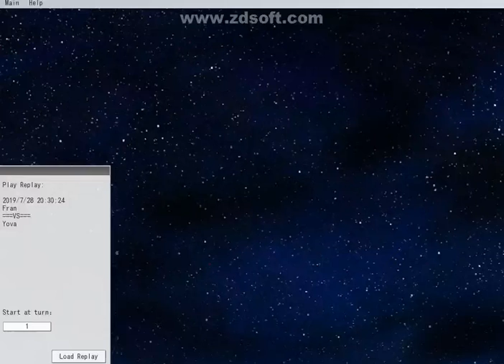Training Session 3 - Fran & Yova Testing Super Cool Deck